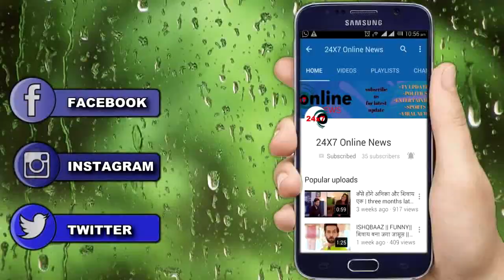PANDYA STORE || DHARA के PREGANACY TEST के सामने आने से PANDYA परिवार को लगेगा झटका